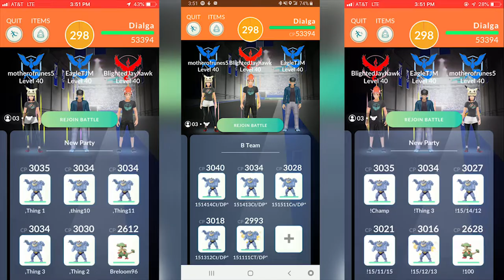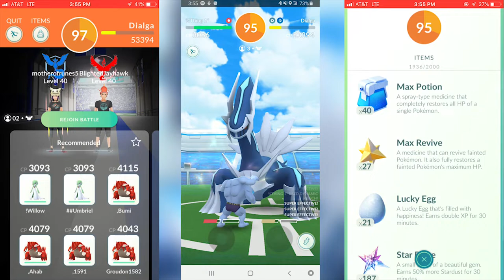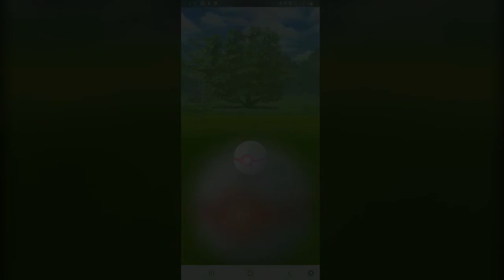Windy Dragon Breath Draco Meteor Dialga Trio!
Hey there!

This trio was unlike any other, insane!